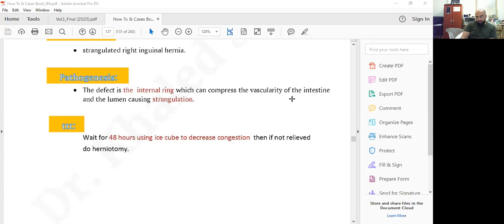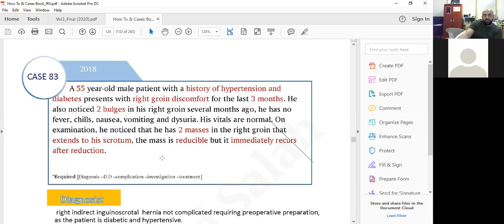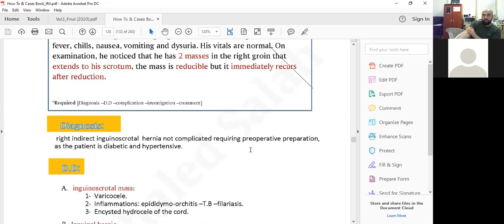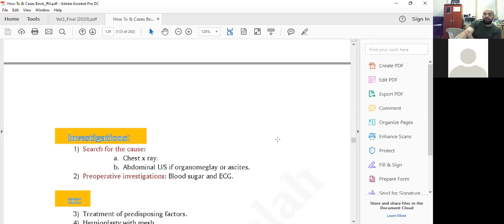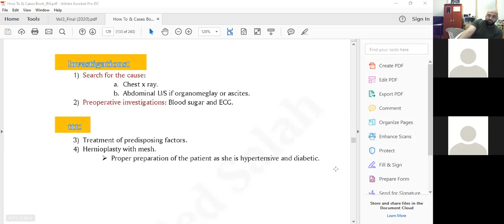REST OF HERNIA CASES 4 ZOOM 37